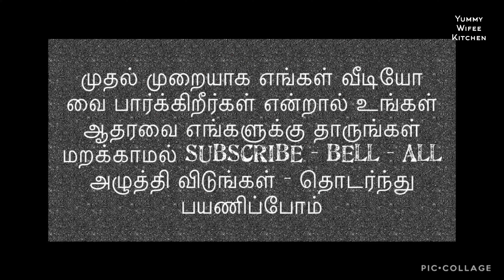How to make spaghetti with ground lamp meat - Italian spaghetti recipe in Tamil ground meat -chicken